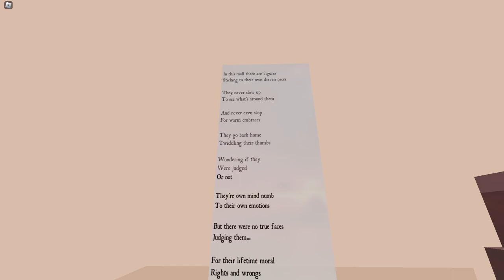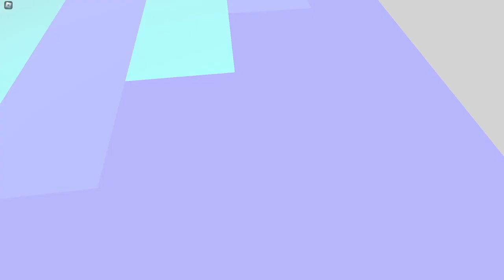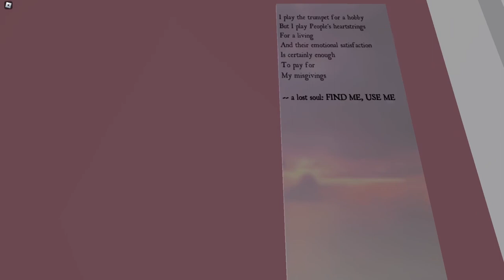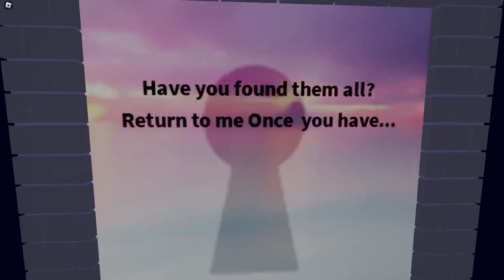Yume Nikki: A Roblox Tribute - ALL 21 CATS (Roblox)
Yume Nikki: A Roblox Tribute is another Yume Nikki inspired Roblox game that is one of the more recent remakes, and what I consider to be one of if not the best remake of YN out there, the main purpose of this game is to collect all of the 21 cats scattered throughout the different dreamlands, and then go somewhere to get your prize, but while doing that you get to experience a first person Yume Nikki remake that is taken to a whole new level, really glad I recorded this.